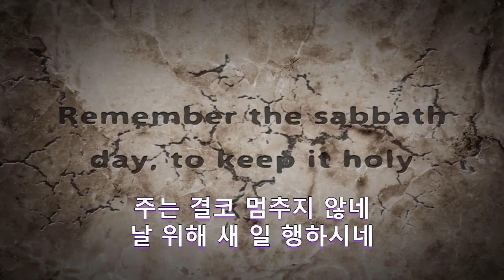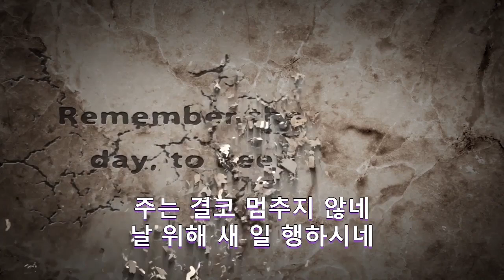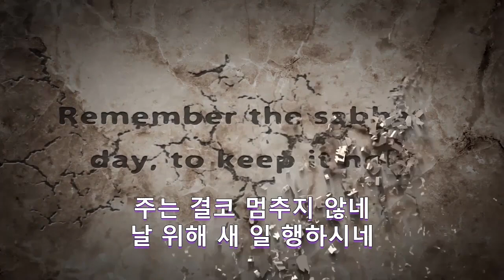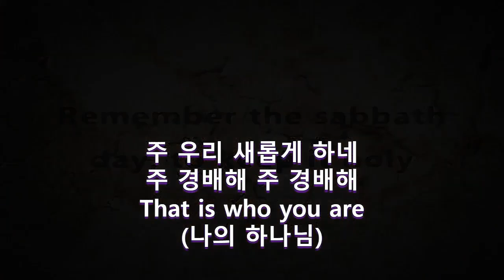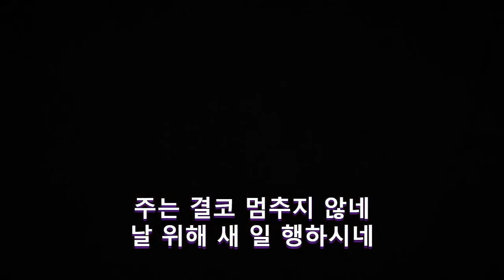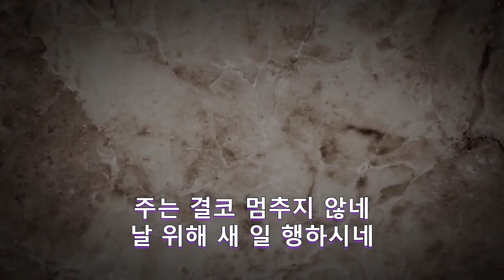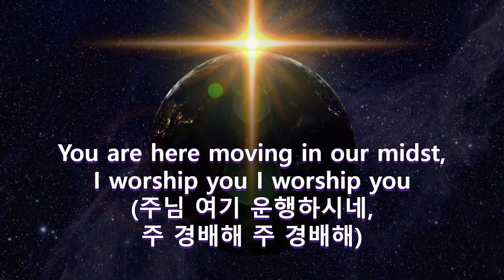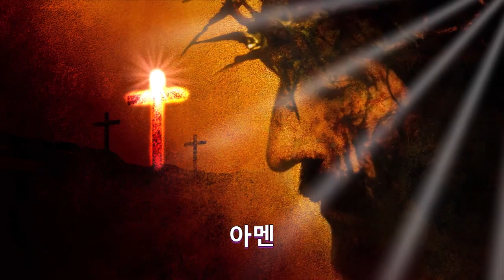길을 만드시는 분 Way Maker (1 Hour)